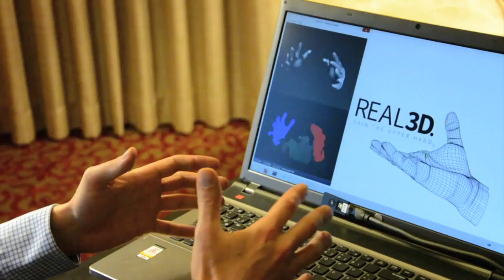PMD's CamBoard Pico XS at CES 2014 | Engadget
PMD gives Engadget an exclusive look at the CamBoard Pico XS, which is possibly the tiniest gesture camera in the market. What you see above is the new CamBoard Pico XS gesture camera that's dwarfed by the Pico S -- the one we saw at Computex -- next to it. This tiny module is only 4mm thick, 39.5mm long and 15.5mm wide, making it 1.5mm thinner and almost half as long as its predecessor, while still packing the same Infineon IRS1010C 3D image sensor chip. Read on Engadget

About Engadget: Engadget provides the web's best consumer electronics & gadgets coverage. Launched in 2004 by former Gizmodo editor and co-founder Peter Rojas, Engadget now covers the latest mobile devices, computers, TVs, laptops, personal electronics, hardware, tablets, and cameras. Engadget's video property is a part of the AOL On Network.